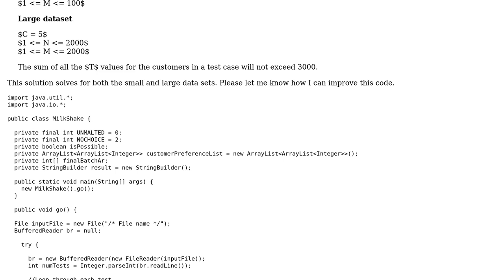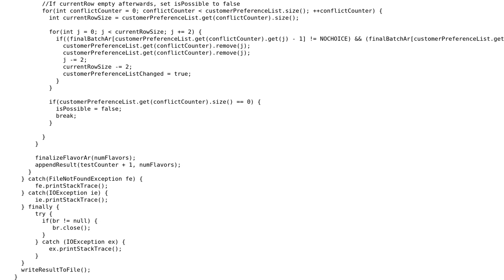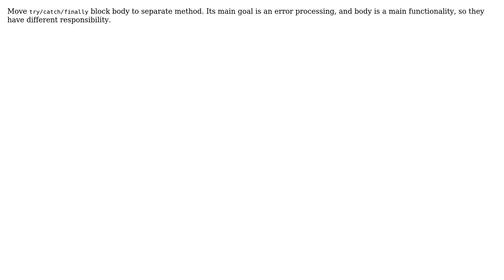Code Review: Google Code Jam (Milkshakes) solution (2 Solutions!!)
Code Review: Google Code Jam (Milkshakes) solution

With thanks & praise to God, and with thanks to the many people who have made this project possible! | Content (except music & images) licensed under CC BY-SA | Music | Images & others | With thanks to user sproule user Landei user Jamal user Golovanov Vladimir and the Stack Exchange Network Trademarks are property of their respective owners. You are responsible for your own actions.